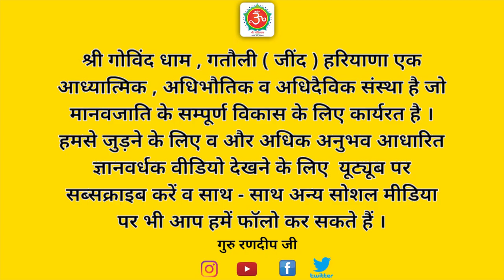साधना किस उम्र में करें | भक्ति क्यों करें | युवावस्था में भक्ति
इस वीडियो के माध्यम से गुरु जी ने बताया है कि भक्ति कोई बुढ़ापे का कार्य नहीं है बल्कि बचपन से ही छोटी उम्र से ही भक्ति करने की  व सुमिरन करने की आदत डाल लेनी चाहिए । युवाओं के मन में सबसे बड़ा भ्रम यह है कि अभी तो हमारी मौज लेने की उम्र है और भक्ति तो बुढ़ापे का कार्य है । जबकि बाल्यावस्था में की गई भक्ति स्वर्ण के समान और युवा अवस्था में की गई भक्ति चांदी के समान और बुढ़ापे में की गई भक्ति तांबे के समान होती है
भक्ति कोई बुढ़ापे का कार्य नहीं है बल्कि बचपन से ही छोटी उम्र से ही भक्ति करने की व सुमिरन करने की आदत डाल लेनी चाहिए । युवाओं के मन में सबसे बड़ा भ्रम यह है कि अभी तो हमारी मौज लेने की उम्र है और भक्ति तो बुढ़ापे का कार्य है । जबकि बाल्यावस्था में की गई भक्ति स्वर्ण के समान और युवा अवस्था में की गई भक्ति चांदी के समान और बुढ़ापे में की गई भक्ति तांबे के समान होती है ।
अनेकों बाल योगी हुए हैं जिन्होंने बिल्कुल छोटी सी उम्र में ही परमात्मा की प्राप्ति कर ली थी । ऐसे योगी लोगों ने ही इतिहास रचा है । हमारे शरीर के हार्मोन्स बदलते रहते हैं । 8 वर्ष की आयु के बाद 16 वर्ष की आयु और फिर 23 वर्ष की आयु में अलग-अलग स्थितियां होती है । पुरुष में 33 - 35 वर्ष और औरत में 28 वर्ष की आयु के बाद हार्मोन्स की मात्रा कम होने लगती है । इसलिए मनुष्यों को अपने बच्चों को आरंभ से ही ध्यान की शिक्षा देनी ही चाहिए क्योंकि यह उर्जा के उर्ध्वगामी होने का सबसे सही समय होता है ।

साधना किस उम्र में करें
भक्ति क्यों करें
भक्ति का महत्व
युवावस्था में भक्ति
बुढ़ापे में भक्ति नहीं होगी
भ्रम को तोड़ो
बाल योगियों का इतिहास
गर्भ में ही परमात्मा प्राप्ति
योगबल क्या है
अभिमन्यु कौन था
गर्भ में वेदों का ज्ञान
ध्यान की शक्ति
नाम सुमिरन की निराली महिमा
सन्तों का आशीर्वाद
मन की एकाग्रता
भागों नहीं जागो
हार्मोन क्या होते हैं
33 वर्ष की आयु में क्या खाश होता है
बचपन की भक्ति
ऊर्जा का नियम
ऊर्जा का ऊर्ध्वगमन
भगवान का भय
मृत्यु का भय
भक्ति सबसे जरूरी कार्य है
संकल्प का खेल
संकल्प शक्ति
ज्ञान कैसे होता है
निज धाम में गमन
पुनर्जन्म
सन्तों का धरा पर आगमन
कर्मों से छुटकारा
महिलाओं के लिए सबसे खाश उम्र
जवानी में क्या करें
ये जवानी है दीवानी
भक्ति बिन सब व्यर्थ
सद्गुरु हिन्दी
guruji

गोविंद धाम
govind dham